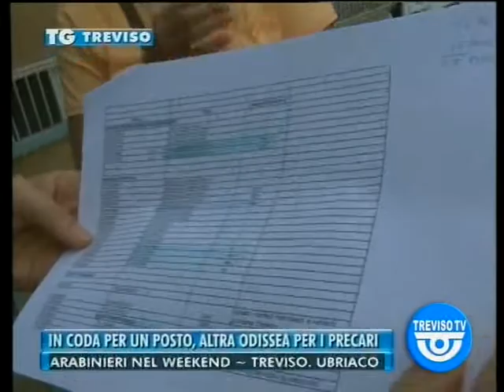la_lotteria_dei_precari_2.mpg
terzo video su la situazione dei precari della scuola, intervento di Marta Viotto
Segretario Generale FLC/CGIL provinciale di Treviso.